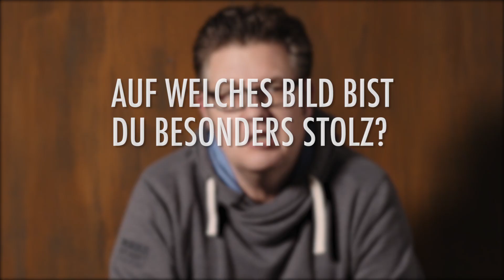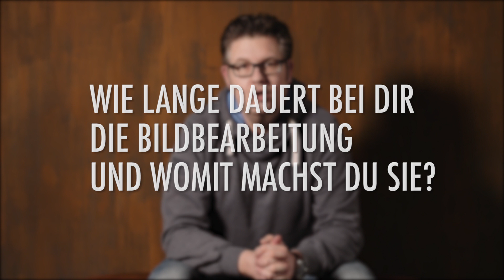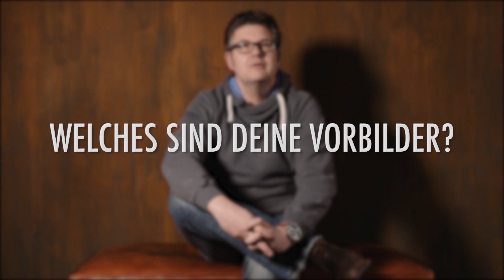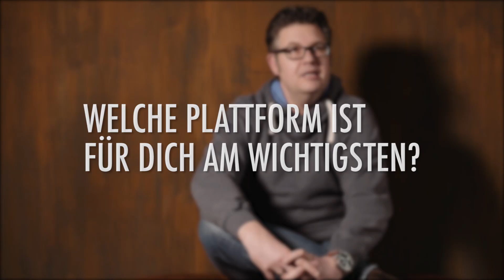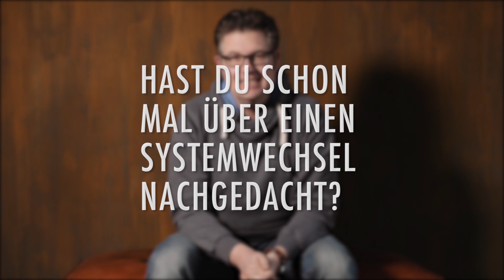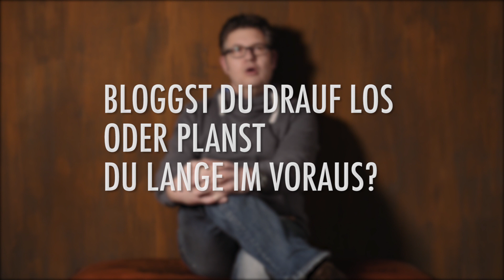Frag Paddy 1/15 - Das Interview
Ein Leser hat mir einen Haufen an Fragen geschickt. Ich nehme das zum Anlass, um die Reihe "Frag Paddy" wiederzubeleben.
Hier sind die Fragen aus dem kurzen Interview:

- Patrick, du bist ja ein bekennender Nikon User. Hattest du auch mal Gedanken, das komplette System zu veräussern und zu Canon zu wechseln?

- Die D810 hast du inzwischen schon einige Monate. Deinen ersten Eindruck hast du im September 2014 ausführlich beschrieben. (Link zu Wie lautet dein 2. Eindruck?

- Wie siehst du die Zukunft in der Digitalfotografie? Denkst du dass langfristig gesehen die Spiegelreflexkameras durch die Spiegellosen verdrängt werden?

- Wenn du nur eine Kamera und ein Objektiv haben dürftest, welche Kombination würdest du wählen?

- Du bewegst dich bekanntlich hauptsächlich in der People- und Hochzeitsfotografie. Siehst du dich in den nächsten Jahren noch bei weiteren Genres oder fokussierst du dich auch in Zukunft hauptsächlich auf Menschen?

- Auf welche Aufnahme bist du besonders stolz und weshalb?

- Wie lange dauert bei dir die Bildbearbeitung und welche Software ist für dich wichtiger; Lightroom oder Photoshop?

- Du konntest dein Hobby vor einigen Jahren zum Beruf machen. Wann erhärtete sich bei dir der Wunsch in die Selbstständigkeit zu treten? Gab es einen speziellen Moment, welcher dich zum selbstständigen Fotografen machte oder war dies ein reifender Prozess?

- Welches sind deine fotografischen Vorbilder?

- Du bist sehr präsent im Internet. Unter anderem bloggst du fleissig, unterhältst eine Facebookseite als auch einen Youtubechannel. Welche Plattform ist für dich dabei am wichtigsten?

- Am 21. September 2006 hast du deinen Blog gestartet. Das 10jährige Jubiläum taucht schon langsam aber sicher am Horizont auf. Wenn du zurückblickst... gab es einen Beitrag, welcher besonders präsent in deiner Erinnerung ist?

- Wie würdest du deine Anfangsmonate als Blogger bezeichnen? Welche Erinnerungen hast du an jene Zeit?

- Sind deine Blogbeiträge alle geplant und schlummern bereits irgendwo als Entwürfe auf deiner Festplatte oder schreibst du jeweils ganz frei von der Leber weg drauflos und veröffentlichst den Post sofort?

- Du hast desöfteren Einblicke in deine Blogstatistiken gegeben und dich als Google Analytics Fan geoutet. Sind für dich deine Blogstatistiken nach wie vor ein wöchentliches Kontrollinstrument oder schaust du nur noch gelegentlich nach wie sich die Besucherzahlen auf Neunzehn72 entwickeln?

- Neunzehn72 darf man definitiv als einen sehr erfolgreichen Blog bezeichnen. Was rätst du Neulingen, um ihren Blog erfolgreich zu gestalten?

- Und nun noch eine abschliessende Frage, Patrick. Wo siehst du Neunzehn72 in 10 Jahren?